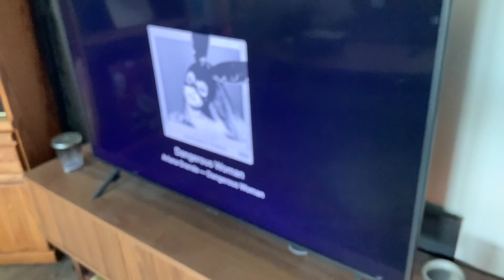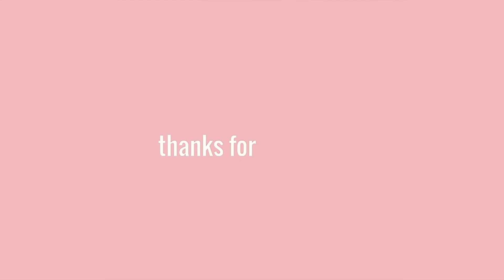SKINCARE GIVEAWAY + self care routine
SKINCARE GIVEAWAY | SELF CARE ROUTINE | CLN&DRTY GIVEAWAY | SELF CARE GIVEAWAY | NATURAL SKINCARE | NATURAL BEAUTY BRAND

today's video is a self care day in my life! i just wanted to take you through my self care routine & announce my skincare giveaway!! i hope you all will enter!

-Like this photo:
-Tag 3 friends in *separate* comments on that post!

my 40oz water bottle
my beatsx headphones
follow me↴

faq's↴
age: 21
college: Worcester Polytechnic Institute
major: biomedical engineering (specialization: biomechanics)